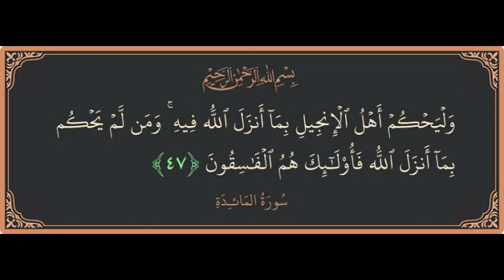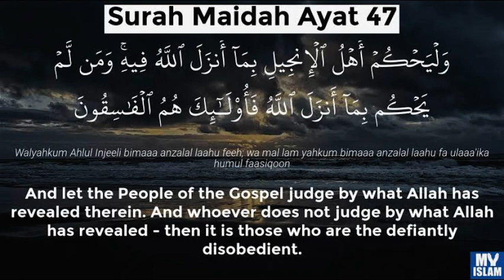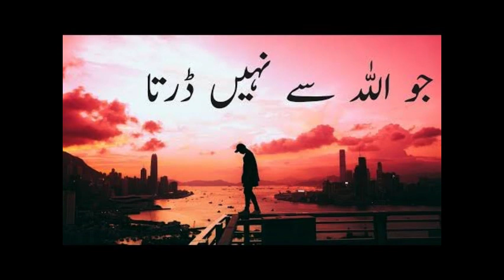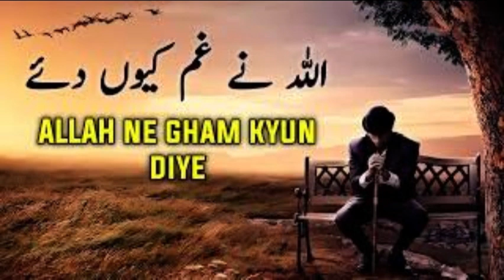Jo Allah sy nahi darta | Surah Al-Maida, Ayat 47 | Order of Allah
Bayan BY Sufi Muhammad Ibrahim